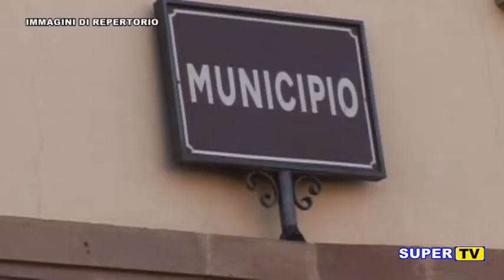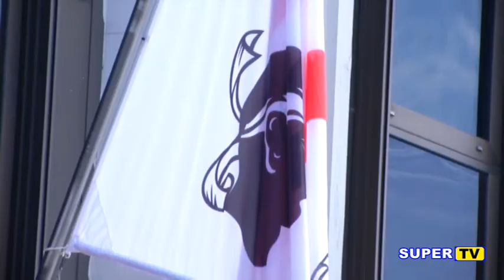TG ORISTANESE DEL 13 GENNAIO 2022